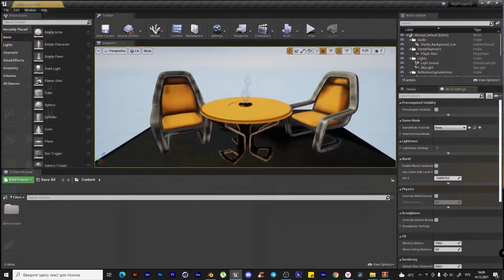Voxel Cars пиксель гонки в blender unreal engine 4